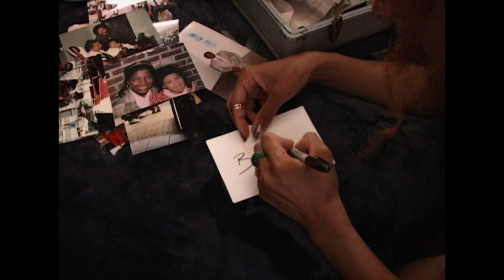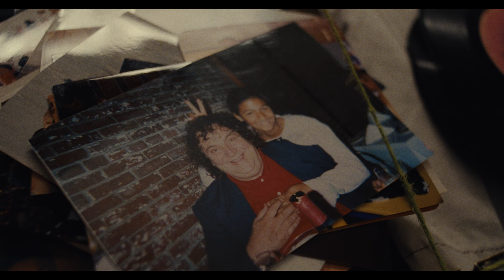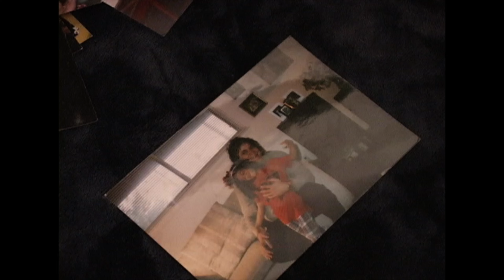EXPECTATIONS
Credits
Fern Poppy- Director of
Aaron Fitzpatrick - Director of Photography
John R. Caccamo - Gaffer
Zack Miller - Production Design
Peter M. Martin - Producer ( First in Film)

Krispy Feldman-Music Production
Charley Coin ( Sound Child Studios) - Mixing
Ryna Schawbe- Mastering

MUA/HAIR- Naomi_Mosely